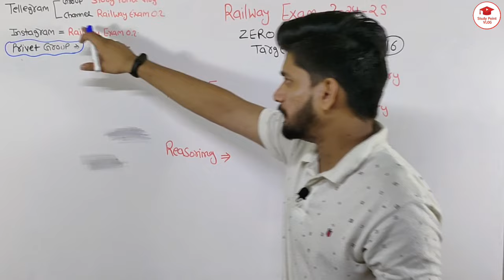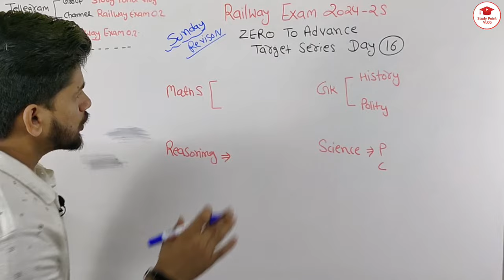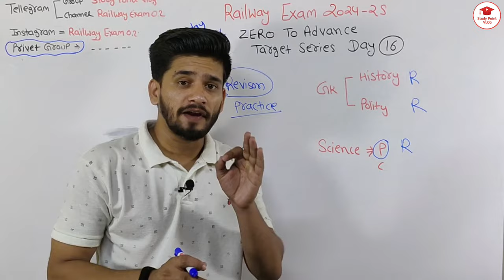Railway Exam Zero to advance Target Series Day 16 🎯 Crack Your Railway Exam with smart study 🤫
Welcome to the Railway Exam Target Series! 🚂

Are you preparing for the Railway NTPC, Group D, or any other Railway Recruitment exam? This series is designed to help you achieve your dream of securing a job in the Indian Railways. Our expert-guided sessions cover everything you need, from detailed syllabus breakdowns to effective study strategies, practice questions, and time management tips.

In this series, you'll find:
- **Daily Practice Questions:** Sharpen your skills with handpicked questions that mirror the actual exam pattern.
- **In-Depth Topic Discussions:** Master every subject with our comprehensive lessons.
- **Time Management Tips:** Learn how to efficiently divide your time and maximize your score.
- **Exam Tricks & Strategies:** Discover the secrets to tackling tricky questions and avoiding common pitfalls.
- **Motivation & Guidance:** Stay motivated with expert advice and success stories.

Whether you're a beginner or a seasoned aspirant, this series is your ultimate companion on the road to success in Railway exams.

Railway Exam Zero to advance Target Series Day 12 🎯  Crack Your Railway Exam with smart study 🤫